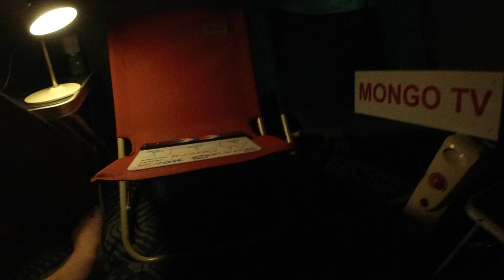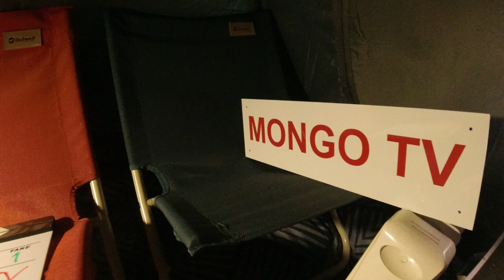MongoTV_5829 - MIN MENING OM DE STORE KENDTE DANSKE YOUTUBER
Jeg kan godt lide mange af de store kendte danske YouTuber. De er meget dygtig til at lave sjove video, som de danske børn og unge gerne vil se og kan lide. Det er jo også derfor, at de er blevet store kendte danske YouTuber. Men jegf er altså en ældre mand på snart 55 år, og der er nom meget forskel på, hvilke video jeg som 55 årig syntes er gode, end unge på 15-25 år. Der er meget af deres video som jeg ikke syntes er så godt, som voksne mænd på næsten 30 år, der sidder med farvet hår og spiller de mest populære spil som børn og unge de spiller, som Roblox, Minecraft, GTA 5 online og Fortnite. Det virker meget underlige på mig, som en voksen gamer og  YouTuber. Jeg er selv en computer gamer, og sådan spiller man ikke computerspil, det er kun noget som de gøre, for at få mange visninger af børn og unge og tjene penge. Derfor gider jeg ikke art se video fra en som ham svenske gamer Pedipew, som sidder og skaber sig helt åndsvagt, imens han spiller Minecraft. Det samme gidder jeg heller ikke at se på, når store dansk YouTuber spiller sådan. Kan i have en god fredag aften og weekend også.